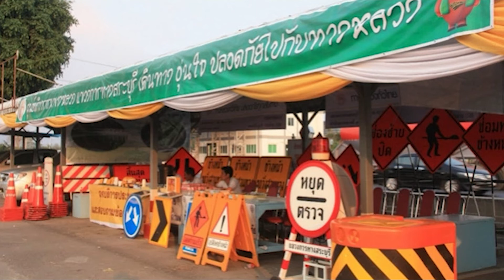เปิดตัวโครงการ “7 วัน 7 คลิป 7 หมื่น” พร้อมเปิดศูนย์อำนวยการป้องกันและลดอุบัติเหตุทางถนน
สำนักงานตำรวจแห่งชาติ ร่วมกับ วิริยะประกันภัย และมูลนิธิเมาไม่ขับ เปิดตัวโครงการ “7 วัน 7 คลิป 7 หมื่น” พร้อมเปิดศูนย์อำนวยการป้องกันและลดอุบัติเหตุทางถนนช่วงเทศกาลปีใหม่ 2565